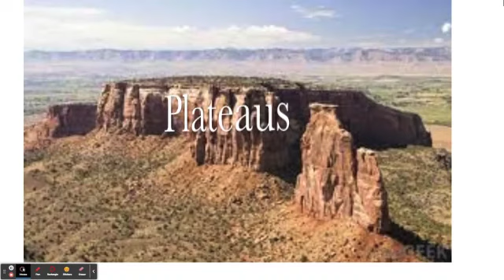Earth Landforms: The Music Video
A music video which explores the amazing landforms that are right here on planet Earth. Part of an elementary science curriculum.